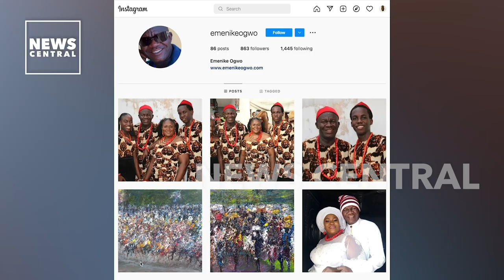Behind The Magic With Visual Artist Emenike Ogwo | 22/06/2023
Emenike is a veteran artist who has horned his skills in mixed medium and tells stories mostly through abstract works.His works have great appreciation in Europe and across Africa.His dynamic use of the pasta leaves him among the most complex in the industry.